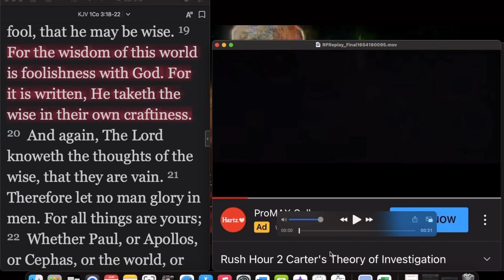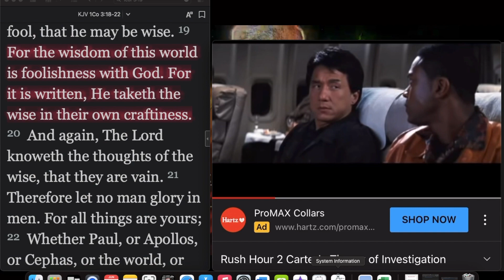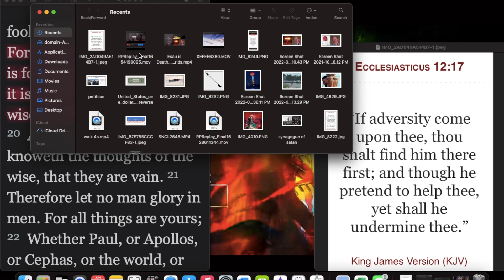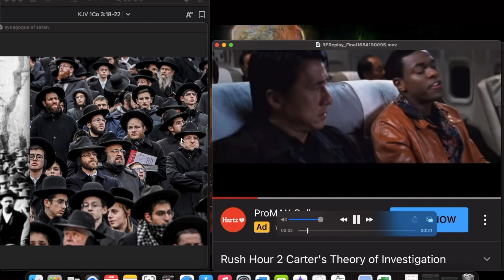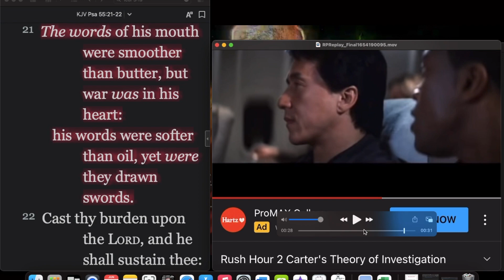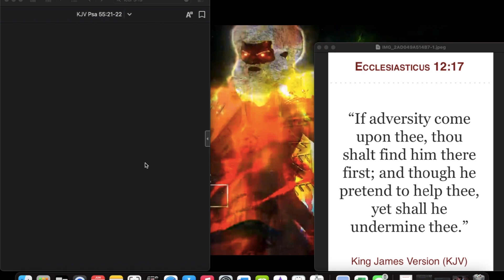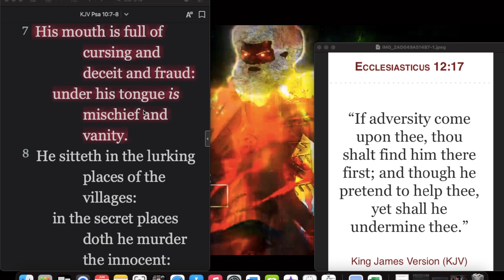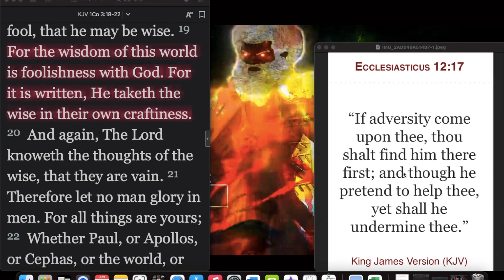Follow the rich white man (Esau/Edom)